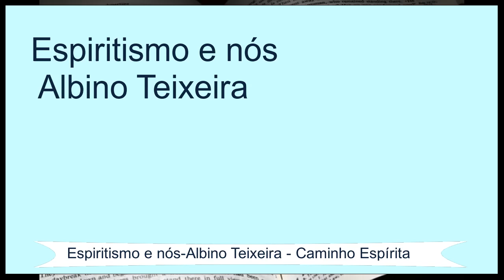50 - Espiritismo e nós - Albino Teixeira.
Mensagens Espíritas na psicografia de Francisco Cândido Xavier.
Imagens e vídeos de:
Imagem de James Chan por Pixabay; Imagem de Sasin Tipchai por Pixabay (2); Vídeo de Christian Bodhi no Pixabay; Vídeo de Jeff Jacobs no Pixabay; Vídeo de Mile Hi Church no Pixabay.